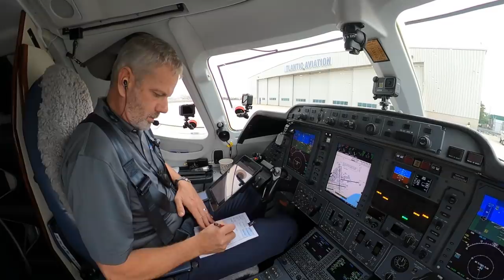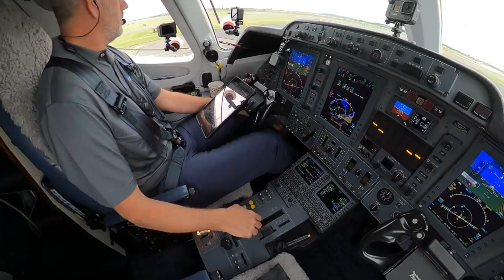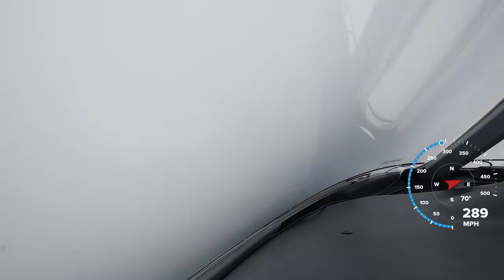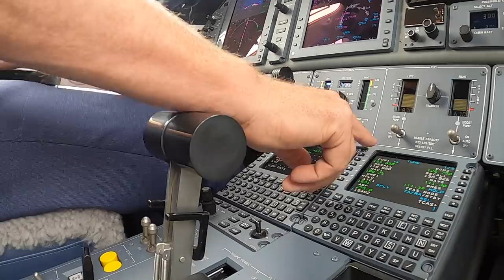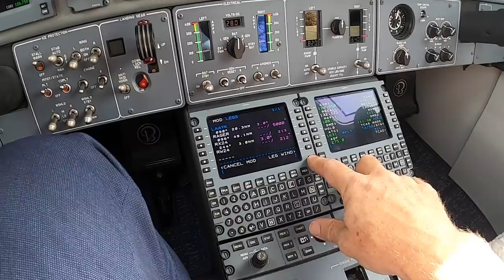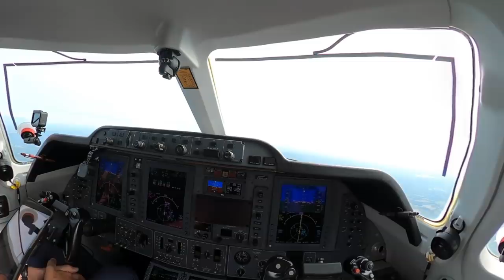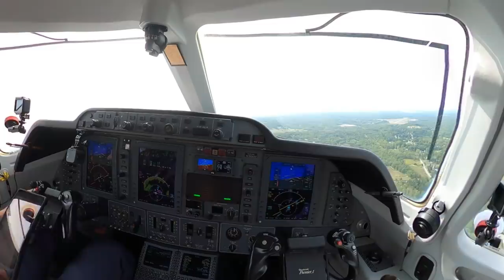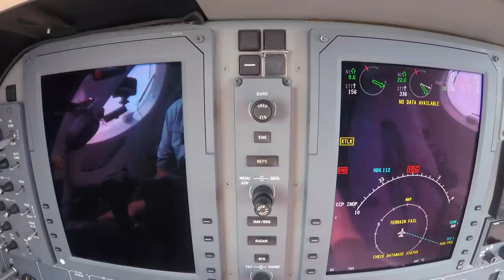When your clearance just doubled your flight length!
Ride along with me in my Beechcraft Premier 1A as we fly from Philadelphia to Poughkeepsie.

Filed-
KPHL MAZIE V3 SBJ SHOTT KPOU

Cleared-
KPHL PTW CHLSE V499 MARRC LVZ T212 LAAYK T216 IGN KPOU

For Merchandise and more information on the pilot and his plane, go

Products that P1D endorses and are featured in this video-
Sunglasses by Randolph Engineering. Model is the Archer with Northern Light Lenses.
Airborne texting by Airtext.
Headset by Phonak Freecom 7100
Unfortunately the headset is no longer available.
Cameras by GoPro
Audio Cord for recording ATC-This one is for GoPro. This is the one I have but I do not use the adapter.
Video editing is done on Final Cut Pro X

aircraft pilot private jet corporate jet